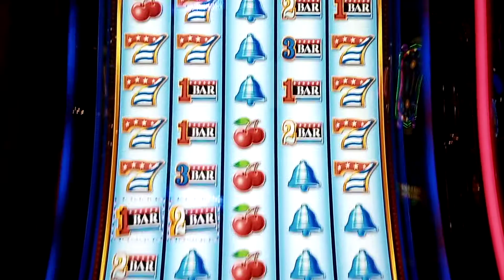Casino love all video 28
A video on casino love all video 28 and about making the world a better place for all.

Can give money to help through PayPal or Cash App which can through the links above where says PayPal link and Cash App link where can pay through either option by giving 1,5,20, 100 dollars or more or whatever amount you are fine with giving. By sending me money any amount as low as a dollar or even any amount no limit as much as you want to help me where I am starting a business and determined to have and succeed at a business to start and have to make the world a better place for all life.

Have PayPal and Cash App accounts where you can give money to help through the links above where it says my PayPal link and Cash App links where can pay through either options by giving 1,5,20, 100 dollars or more or whatever amount you are fine with giving. By sending me money any amount as low as a dollar or even any amount no limit as much as you want to help me where I am starting a business and determined to have and succeed at a business to start and have to make the world a better place for all life.

Want to find all the videos on asking people what do you think we could do to make the world a better place you look up luvuntd and if you want to find the specific video put in video number examples video 1, video 2, video 3, etc.